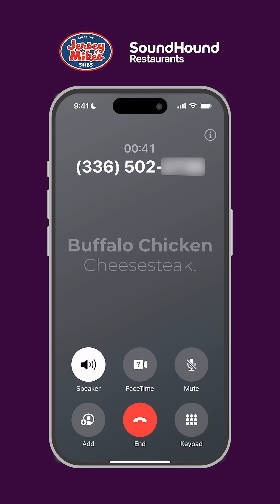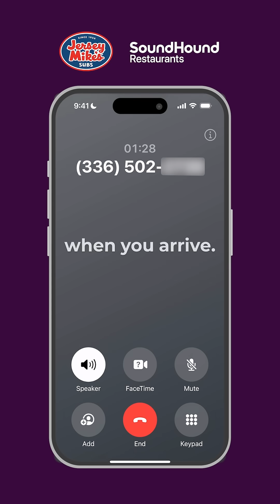DEMO: Jersey Mike's Automated Phone Ordering System - Powered by SoundHound AI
SoundHound AI and Jersey Mike’s Subs are working together to give customers the ability to place phone orders for pick-up via a state-of-the-art voice AI ordering system. Optimized for natural human speech, Jersey Mike’s customers won’t have to modify their language or interact awkwardly with the software – they can just speak naturally as they would to another person.

As well as taking orders, SoundHound’s sophisticated technology answers a broad range of menu questions (e.g., about specials and promotions), and even provides information about opening times, parking, allergens, and many more FAQs.  The AI answers 100% of calls and can even take multiple orders at once.